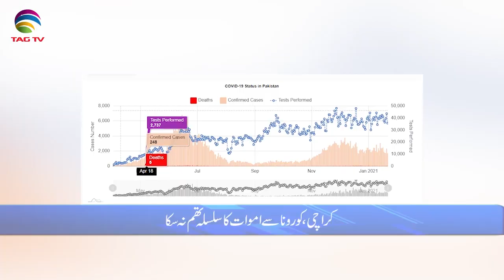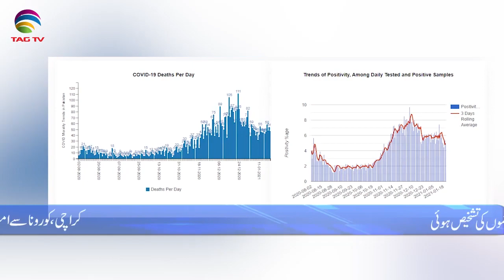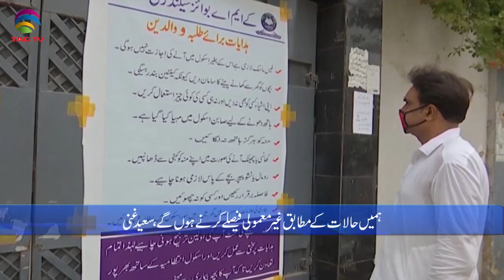Pakistan News Bulletin with Rukhsar Shahzad, Jan 22, 2021